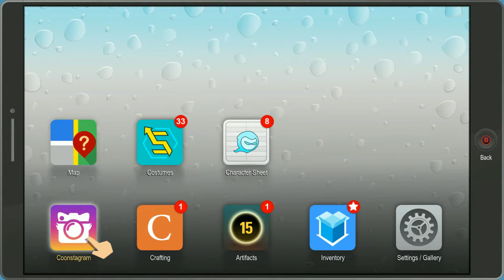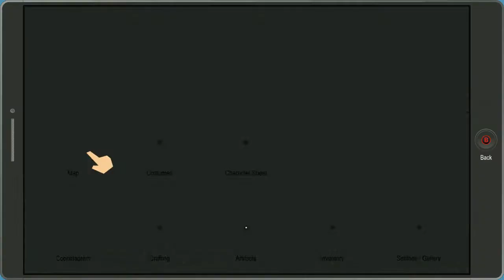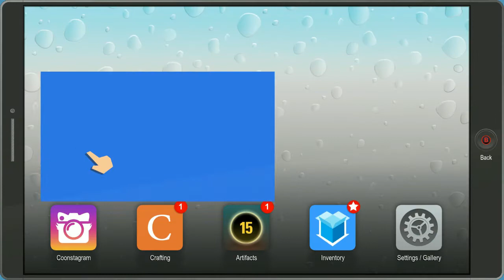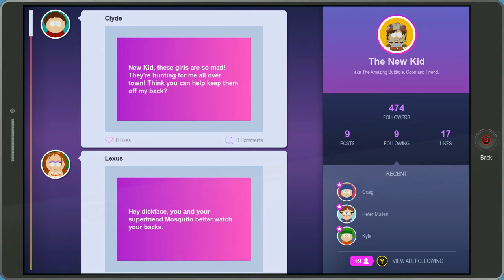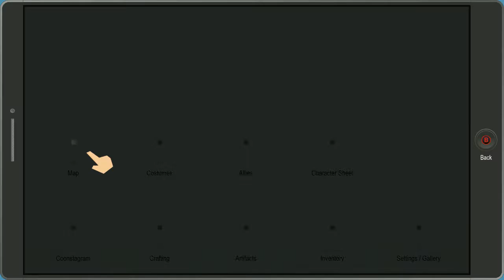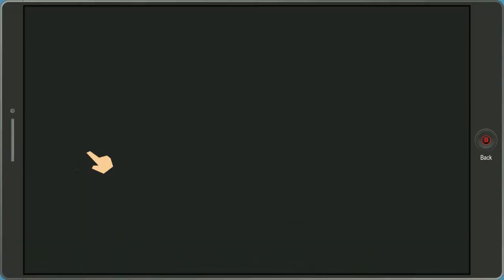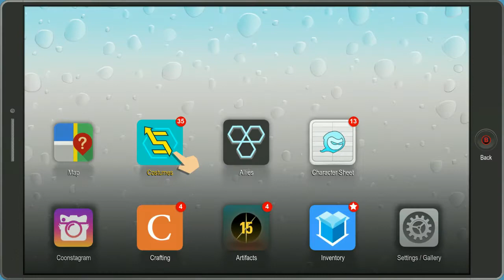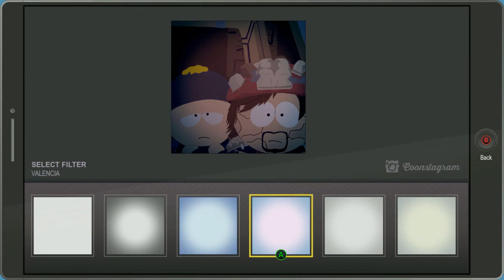South Park The Fracturd But Whole Part Tree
en hier zijn we weer dan deel drie van de serie veel kijk plezier

 Vind je deze video leuk geef een duimpje omhoog en

het zou me heel veel helpen

zie ook mijn social media pagina`s voor meer info